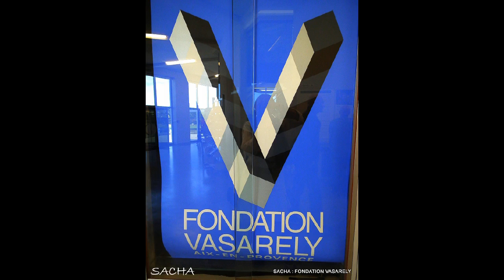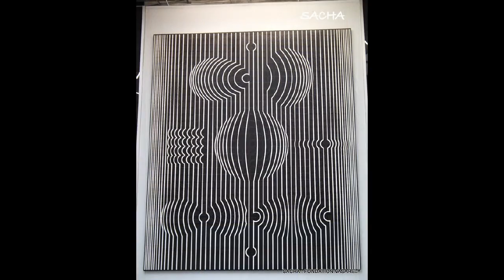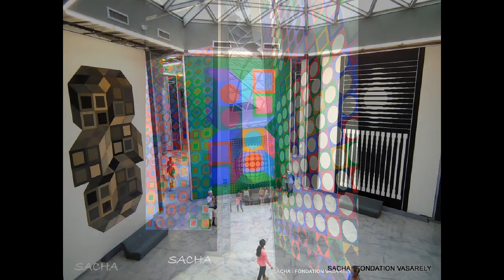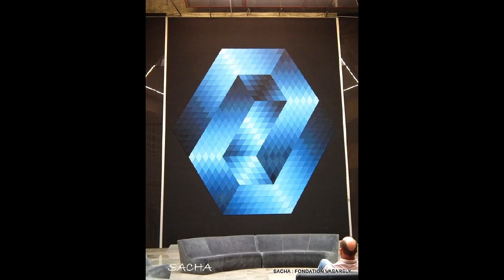Fondation Vasarely Aix en Provence Bouches du Rhône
Fondation Vasarely Aix en Provence